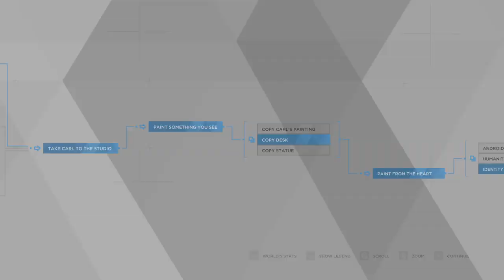Detroit: Become Human™_20190711142157